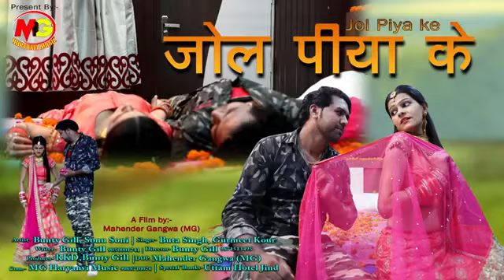झोल पिया के न्यू हरयाणवी सॉन्ग latest harynvi#DJ## song ## Jhol Piya Ke ## YouTube 360p